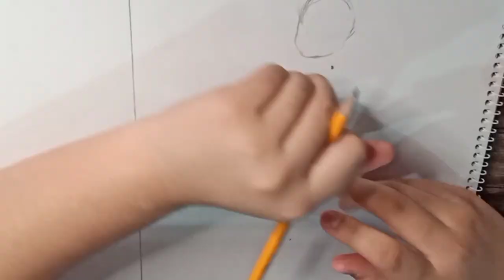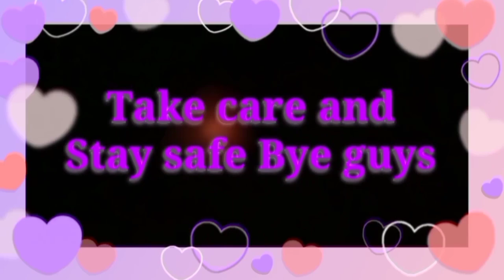Making a Self Portrait of Mayumi Hadani Anime Edition